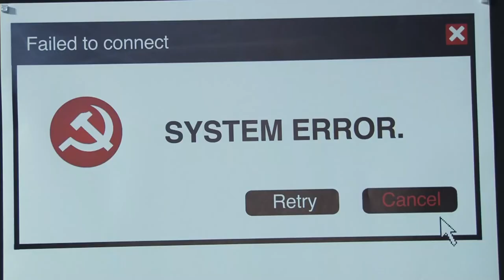В галерее «Республика ИЗО» открылась международная выставка плакатов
Они размышляли, фантазировали и воплощали задуманное на протяжении года. Настало время представить публике результат труда. Тема обозначена цифрами «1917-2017».